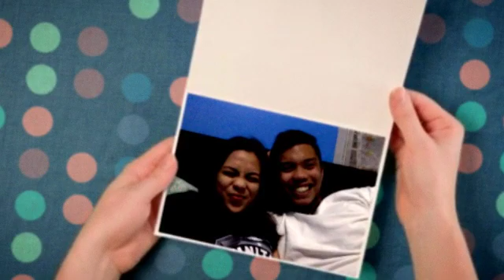Happy Birthday Aljohn 2017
Birthday video for Aljohn Ungria 2017